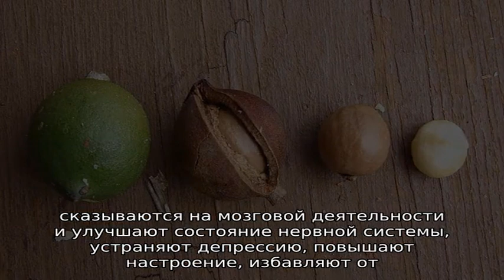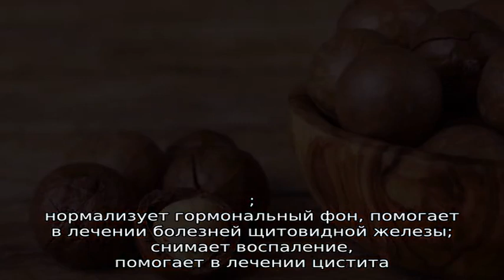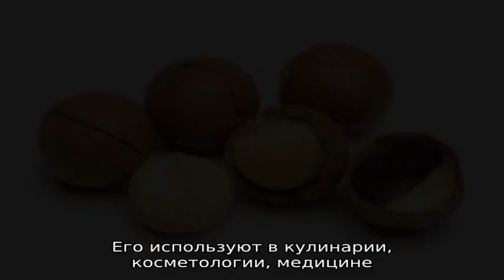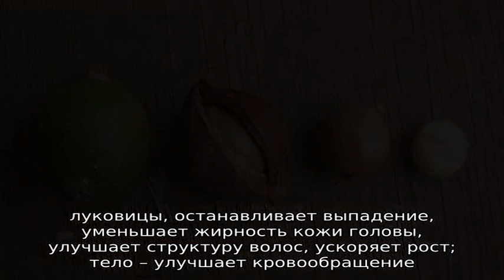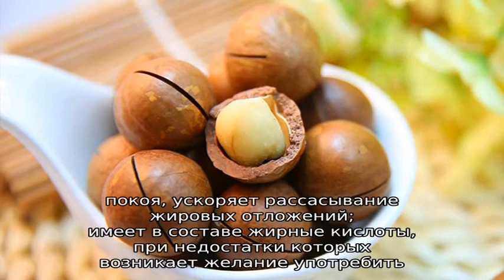Чем полезен для организма орех макадамия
Что собой представляет орех макадамия и где он растет. Польза и вред австралийского ореха - чем полезен для мужчин, женщин и детей. Противопоказания к употребления.